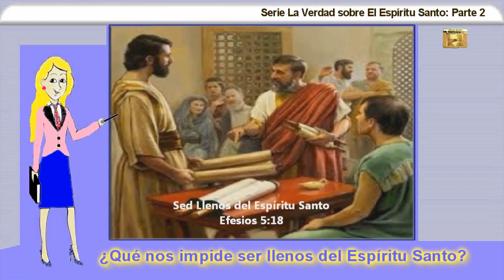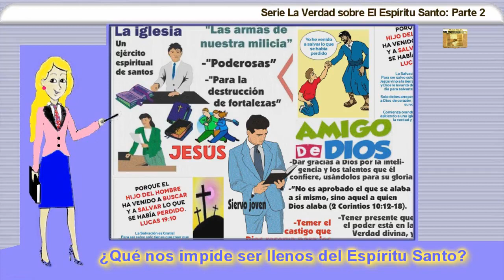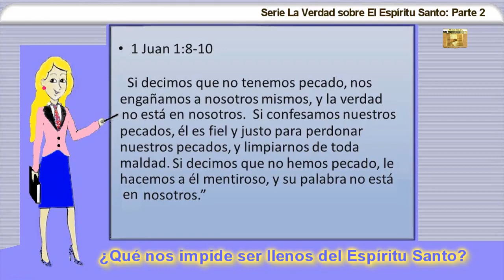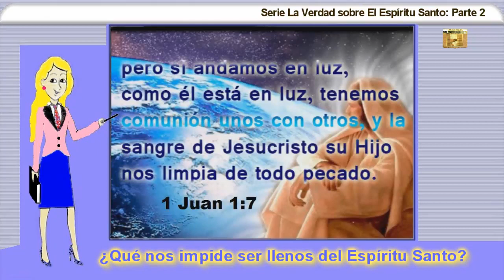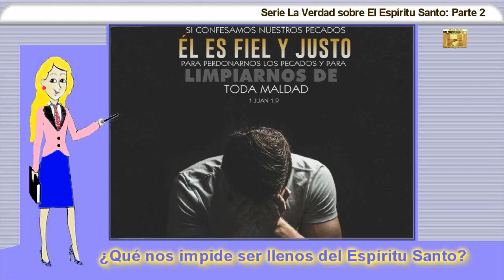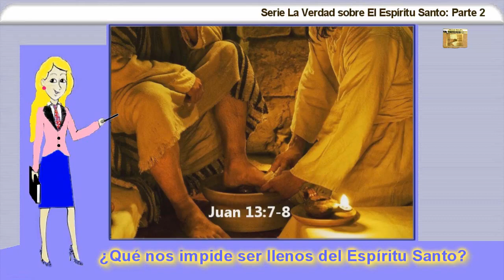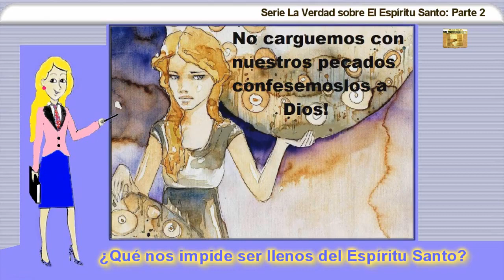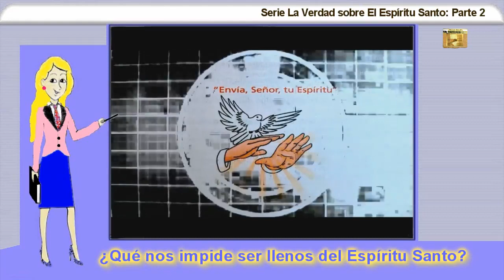¿Qué nos impide ser llenos del Espíritu Santo? - Serie Espíritu Santo 2° parte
Fuente: Biblioteca Cristiana B.E.T.H.A.L(Audiolibro "Cambiemos al mundo llenos del Espíritu Santo")
Agosto 2019